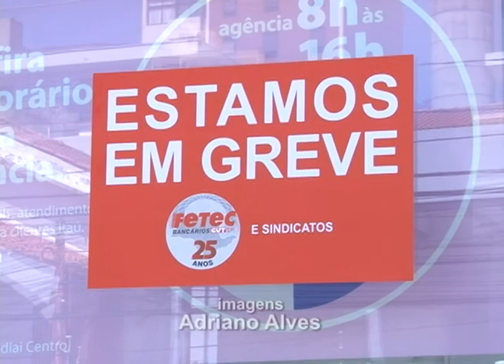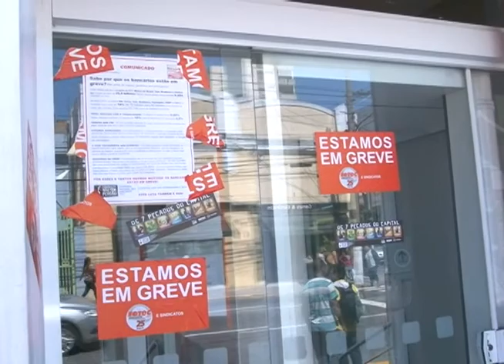RP SERVIÇO 07 de Outubro de 2015